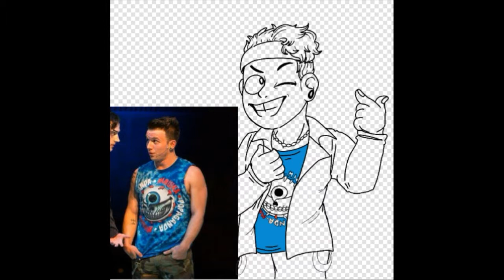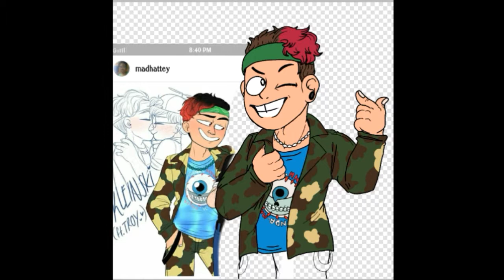I love my Bi Son 💞// (BMC Speedpaint)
This was from September
I'm running out of contents lmao

Audio: Be More Chill-The Squip Song
The art used for reference is by: Madhattey